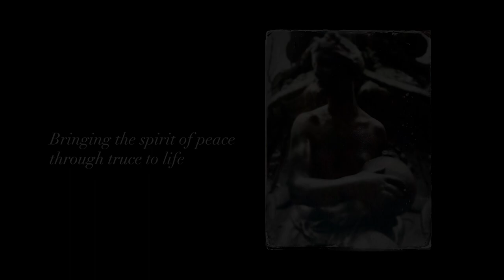The Times of Truce ~ from the Poetorial "Peace~ability" for the 2018 Winter Olympics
A poem by Colin Goedecke, spoken & musically-scored, with original music, for the PyeongChang 2018 Winter Olympic Games.

For all its Olympic athletes, observers, and the wider world.

A centerpiece of a larger cultural offering, of written, spoken and visual poems, in the spirit of trucefulness ~ and as a call to deeper consciousness, inner and outer peacefulness...and the freedom to be, grow and compete.

Poetry & Voicing by Colin Goedecke, Plein Air Poet, Poetorialist ~ and Poet Laureate of The Truce Foundation of the United States.

Music & Scoring by Composer Jacob Friedman